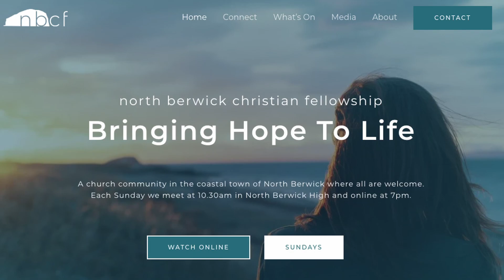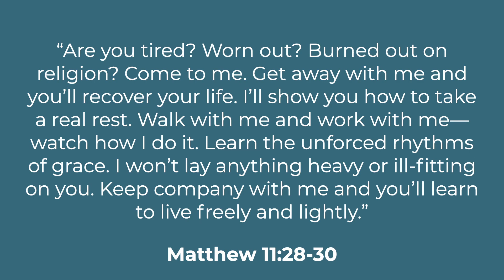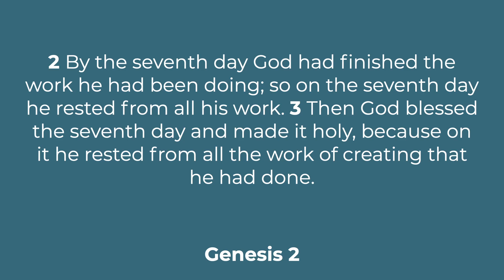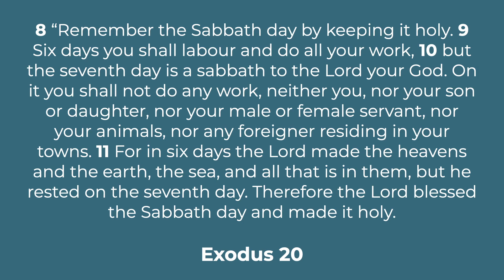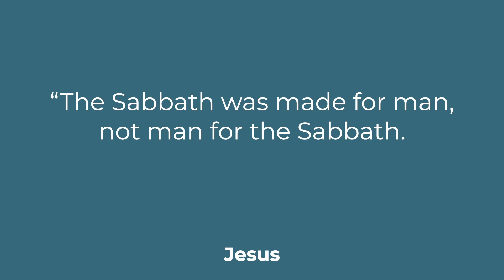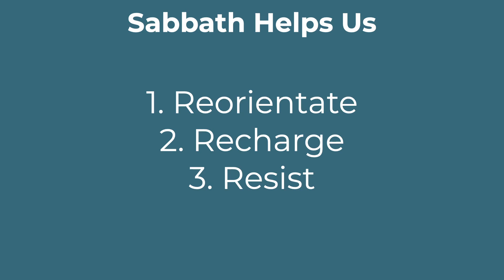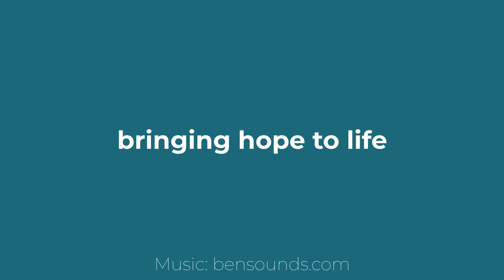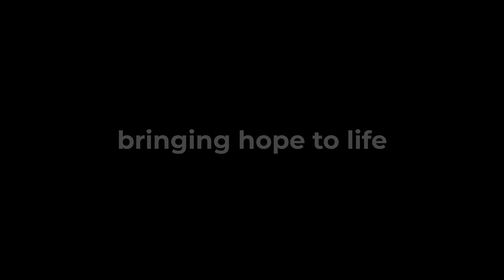Making Room For God: Rest - Neil Thompson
Join our weekly service for those at home. This week Neil continues our series looking at how we can make room for God in today's culture. Today the a message on Rest.